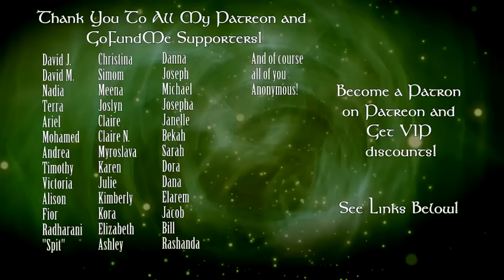Leo February 2017 Astrology Horoscope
Monthly Astrology Horoscope February 2017